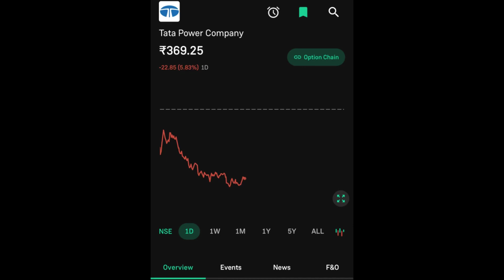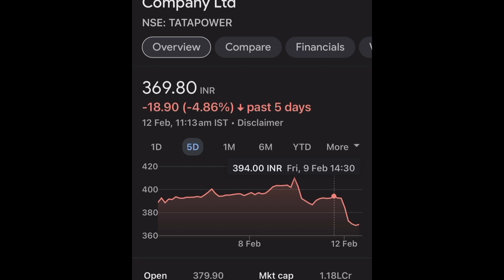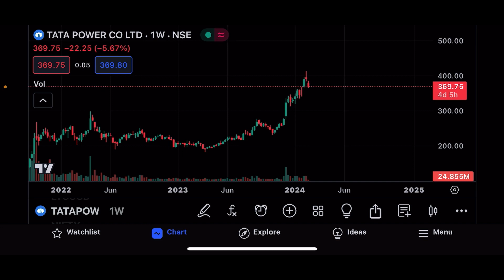TATA POWER SHARE LTD LATEST NEWS | TATA POWER SHARE LTD COMPLETE ANALYSIS | TATA POWER SHARE TARGET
This video is only for the educational purpose. Only we don’t recommend of any buying and setting of stock. Big Bull. Marketing will not be responsible for any profit or loss.